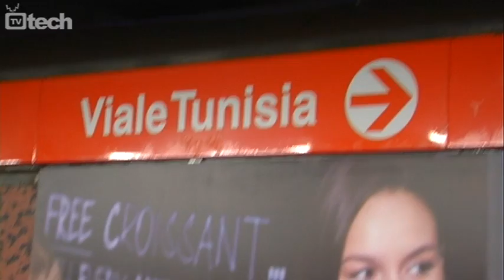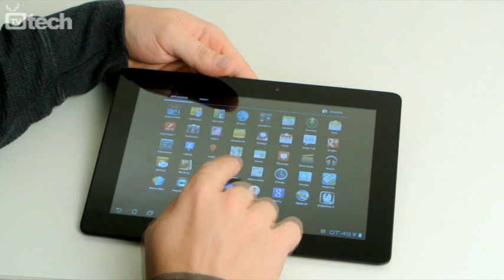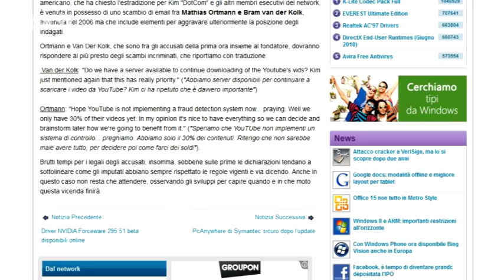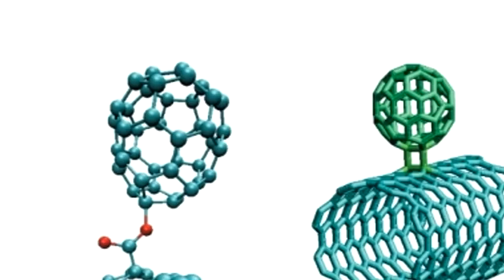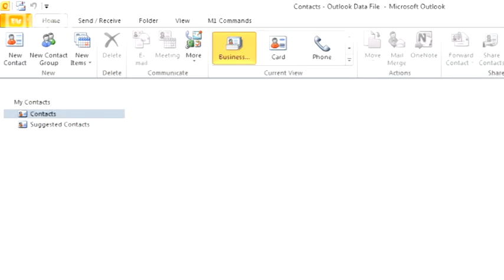PlayStation Vita presto anche in Italia - TGtech - TVtech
Per TGtech di questa settimana abbiamo selezionato alcune interessanti e recenti notizie:

1- Si avvicina il lancio occidentale di PlayStation Vita
2- Asus Transforme Prime arriva in redazione
3- Megaupload sempre più nei guai per colpa delle email
4- IBM, passi avanti nella miniaturizzazione dei transistor
5- Microsoft Office 15 in Technical Preview
6- Pentax K-01: mirrorless con ottiche reflex